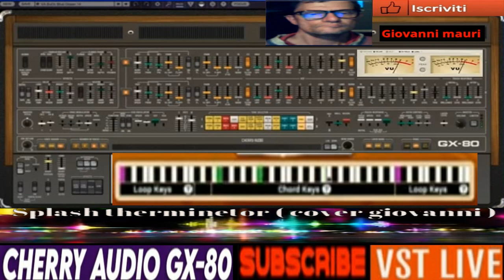Splash Therminethor ( Cover By giovanni mauri )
vst usato per composizione  cherry audio gx 80
nome del brano Splash Therminethor